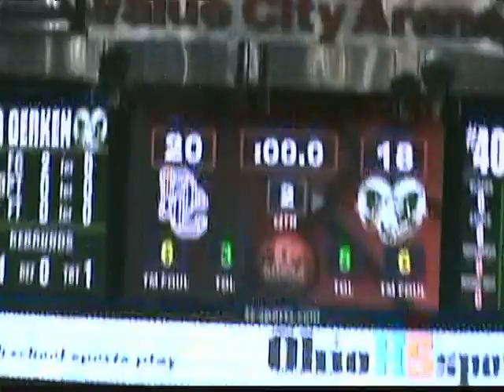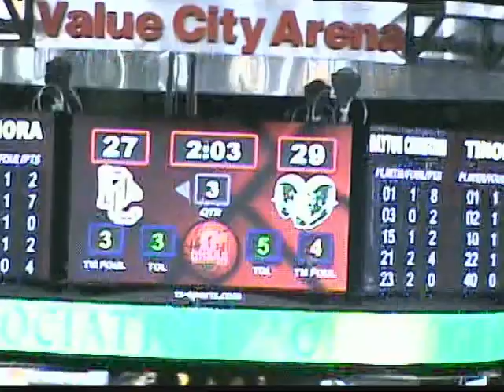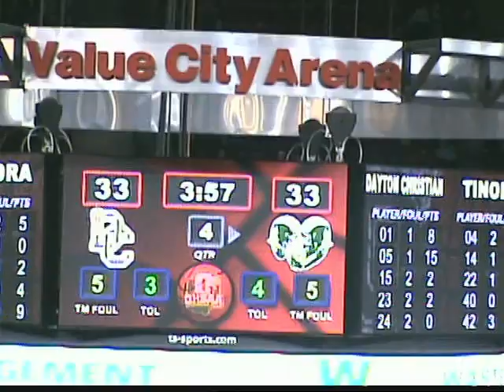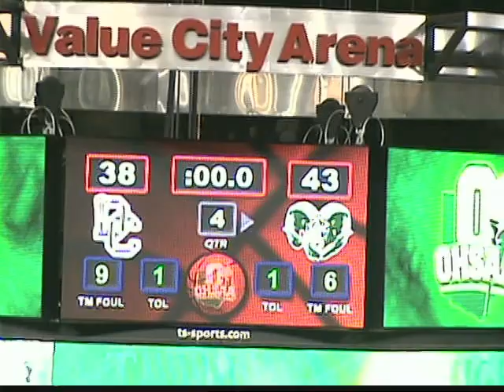2009 D3 State Semi Final Tinora vs Dayton Christian